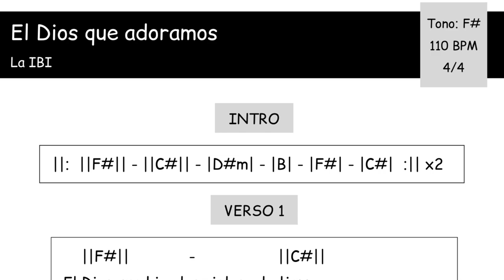El Dios que adoramos - La IBI - Letra y Acordes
¡¡Dios los bendiga!! Les comparto la letra y acordes de la canción "El Dios que adoramos" de La IBI, espero que pueda ser de ayuda y bendición para cada uno de ustedes.